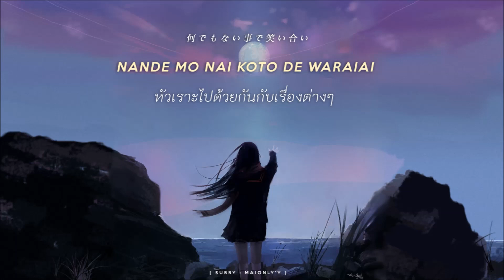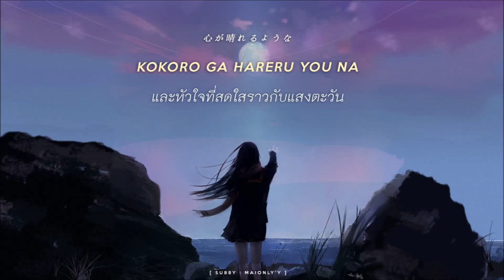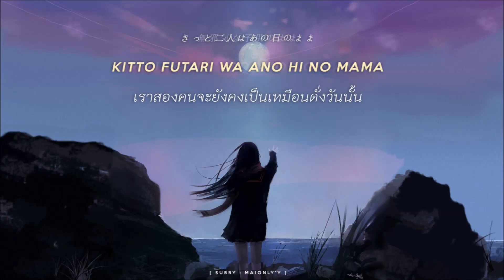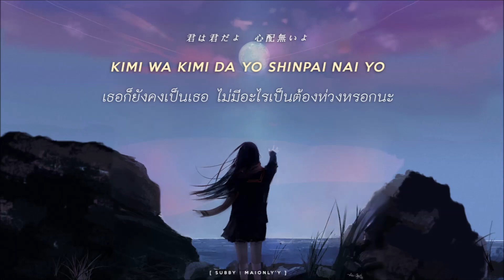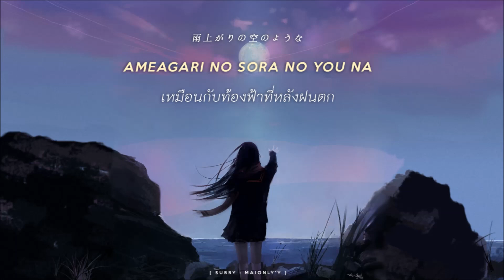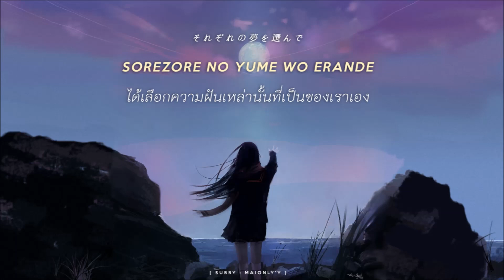[แปลไทย] "Orange" 7!! - Shigatsu wa Kimi no Uso